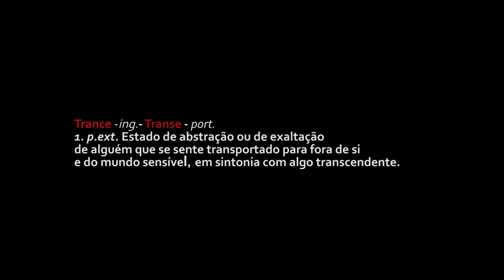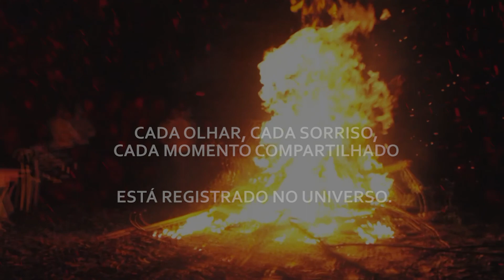Movimento Cultural Psicodélico II • Tríade Trance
Movimento Cultural Psicodélico • Tríade Trance

Produtora: Tríade Trance

Curitiba / Colombo - PR
06/Maio/2018

Doc por Antônio Iandro